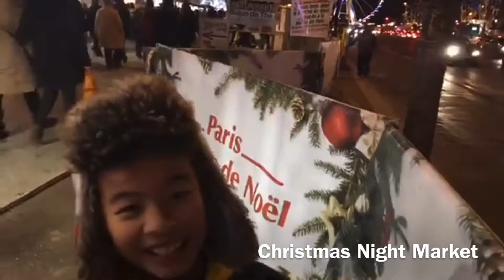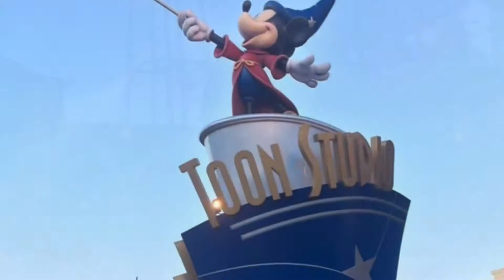Paris, France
The G family went to Paris, France. Below are some sight seeing or tourist spots we've seen using the hop on hop off bus. I hope you all enjoy our videos and pictures.

*Eiffel Tower
*Arc de triomphe
*Musee du Louvre
*Luxembourg Gardens
*Place de la Bastille